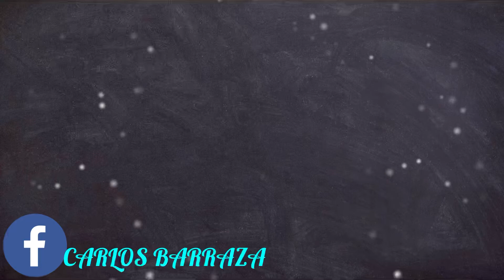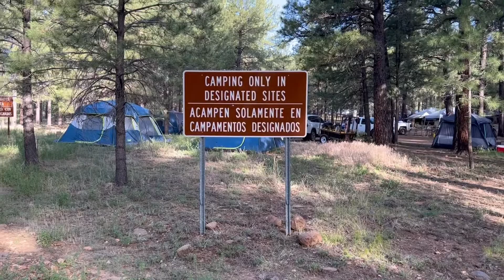#334. 2da Parte: FLAGSTAFF, AZ. NOCHE Y 2do DÍA DE CAMPING CON MIS HIJAS, NIETA, AMIGOS Y FAMILIA